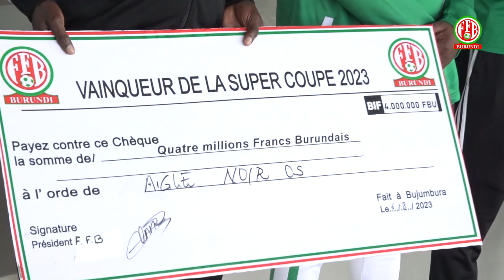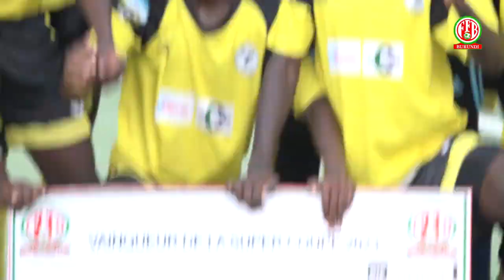Highligts And Goal Super Coupe 2023 Aigle C.S 1 - 0 Bumamuru FC